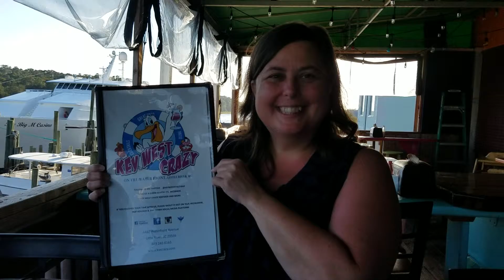Little River, SC Key West Bar and Grill 2016